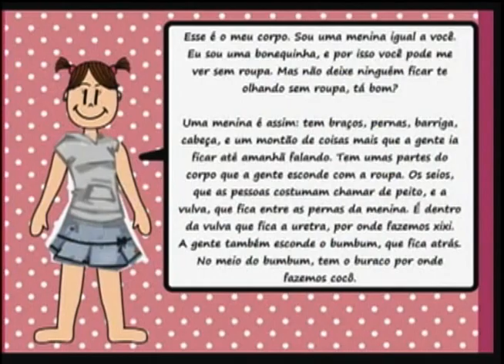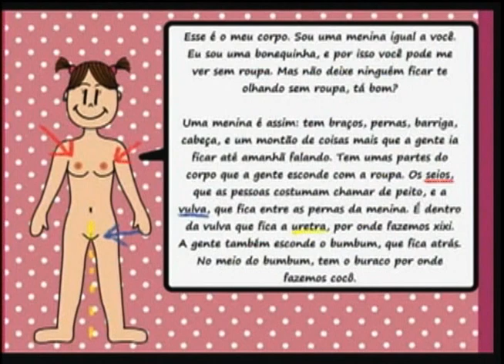OUTRO OLHAR - Cartilha Abuso sexual infantil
O Outro Olhar apresenta de forma criativa as principais dicas para as meninas se protegerem de abuso sexual. A produção é da Campanha Tô Atento.